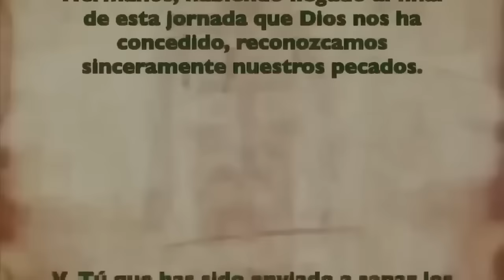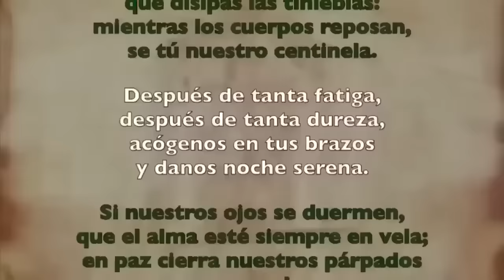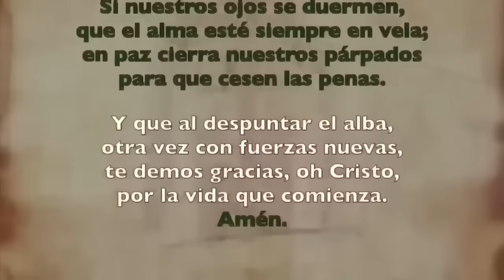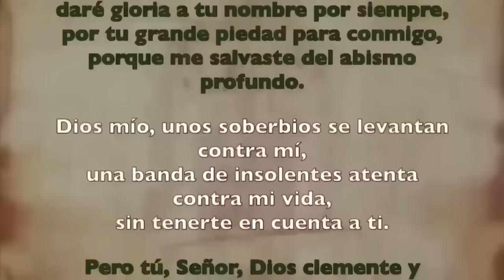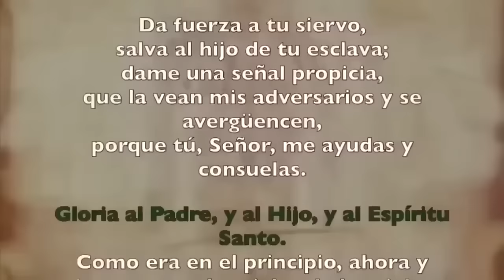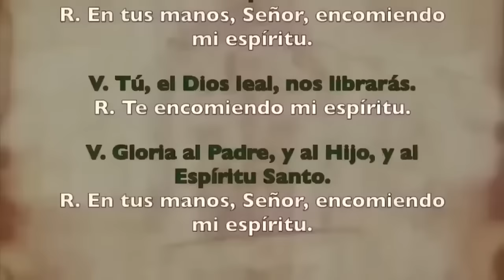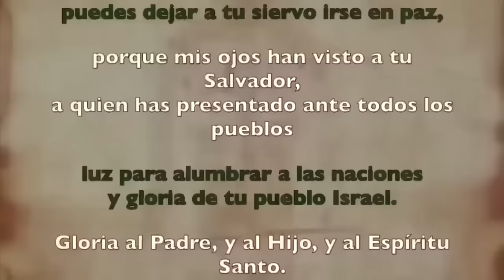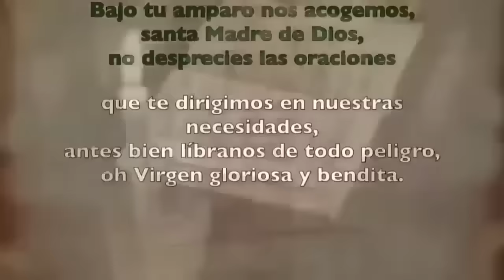Oración de la noche (Completas), LUNES 15 ENERO | II SEMANA DE TIEMPO ORDINARIO